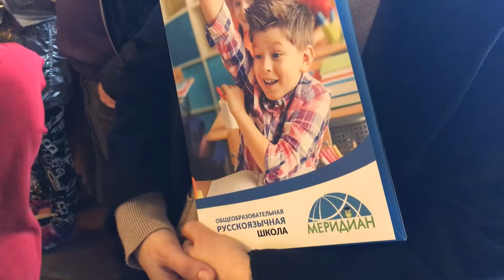Гимназия "МЕРИДИАН" в Венской Государственной Опере 11.03.2018